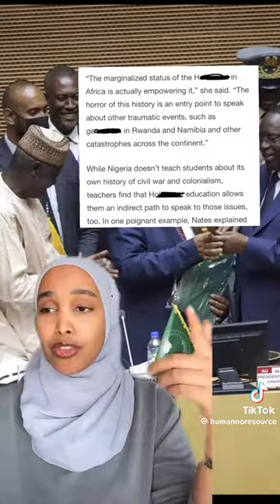Africa most decolonize education system. It time Africans liberate their minds from mental slavery